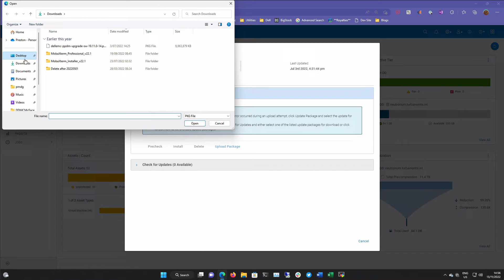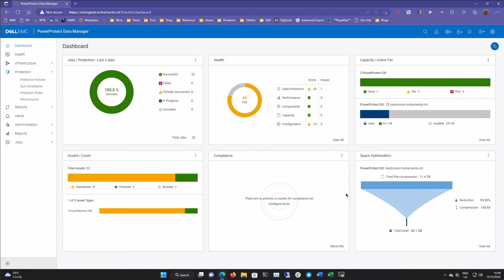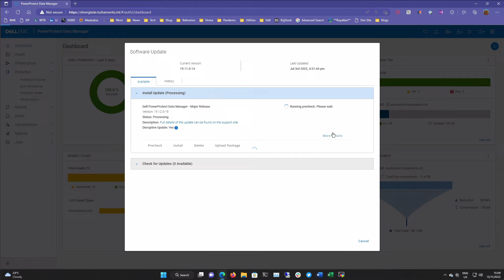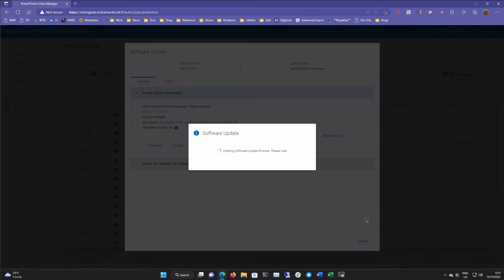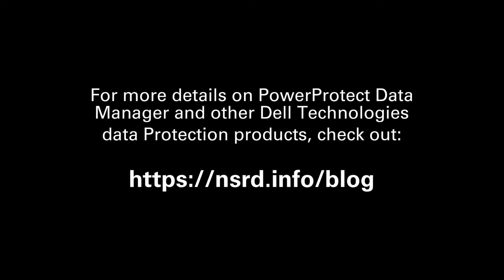Updating from PowerProtect Data Manager 19.11 to 19.12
This is a demo of the end to end process for updating PowerProtect Data Manager from 19.11 to 19.12.
During the update process, some of the new features of Data Manager in version 19.12 are discussed.